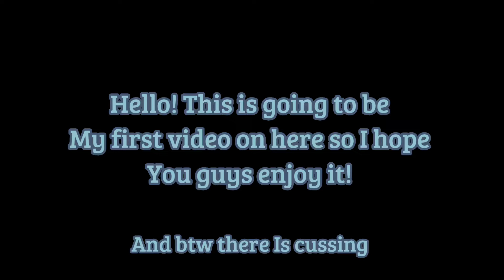If Haikyuu ￼characters had twitter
This isn’t good because it took me an hour to make this lol